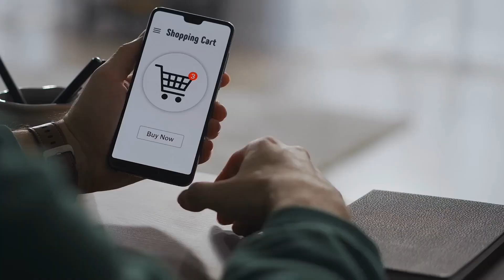How to Improve Cibil Score | Cibil Score Kaise Badhaye | Credit Score Badhane ka Tarika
About this Video:
Dosto Aaj Ki Is Video Me Maine Aapko Ye Bataya Hai Ki Aap Apna Cibil Score Kaise Improve Kar Sakte Hai Iske Liye Credit Socre Badhane Kuch Achhe Tips Dene Ki Koshish Ki Hai I Hope Aapko Ye Video Bahut Hi Jyada Pasand Aayegi Thank You So Much.

 Queries Solved:
1) How to Improve Cibil Score
2) Cibil Score Kaise Badhaye
3) Credit Score Badhane ka Tarika
4) How to Increase Credit Score
5) Credit Score Kaise Badhaye
6) Credit Card Tips